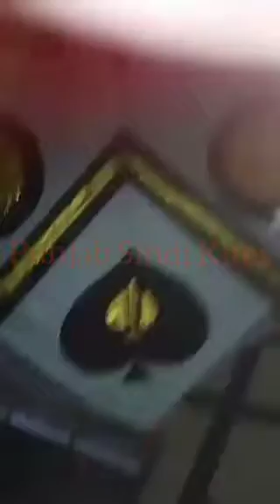6Tawa basant 2017